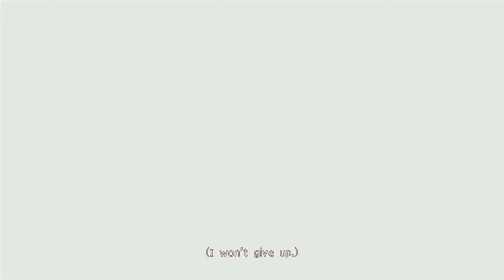O DISTRITO DE TROST PRECISA DE AJUDA! ATTACK ON TITAN 2 #5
Entre no mundo de Attack on Titan 2!
x